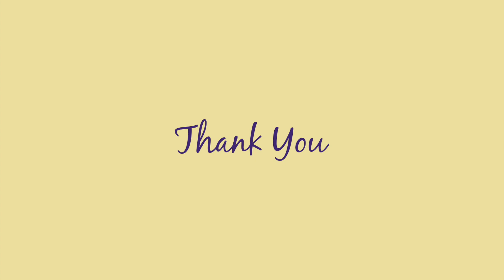Poems in Progress: Aekta Khubchandani, Aparna Chivukula and Urooj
Three young poets working on their debut collections invoke their muse.